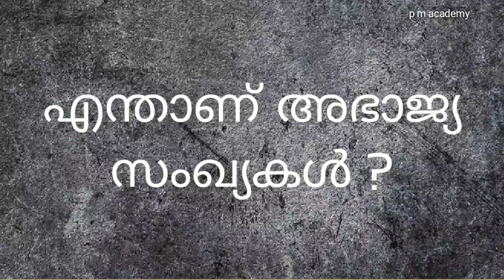അഭാജ്യസംഖ്യകൾ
Basic ideas about prime and composite numbers.